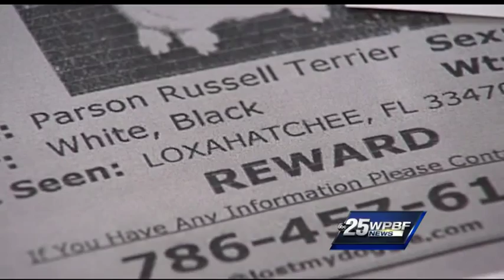Victim: 'Bad people' out there stealing dogs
A local woman had some harsh words Monday for whomever stole her dog from her yard.